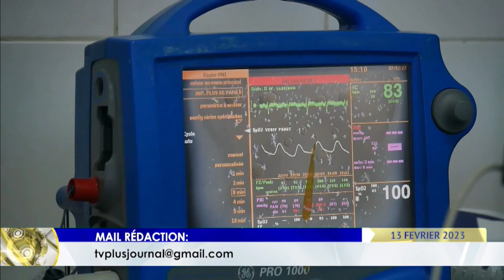LE JOURNAL LIVE DU 13 FEVRIER 2023 BY TV PLUS MADAGASCAR